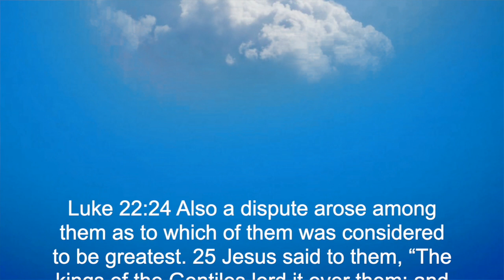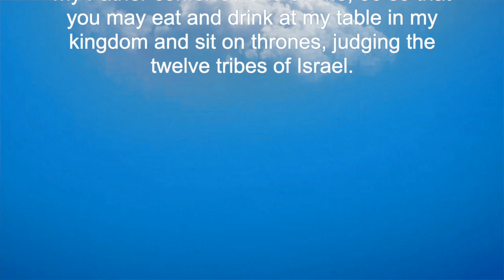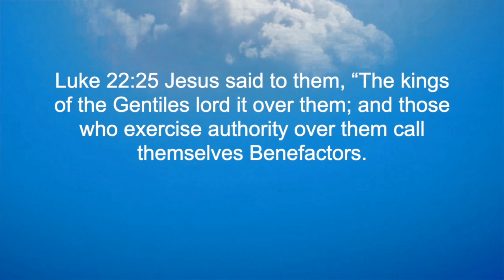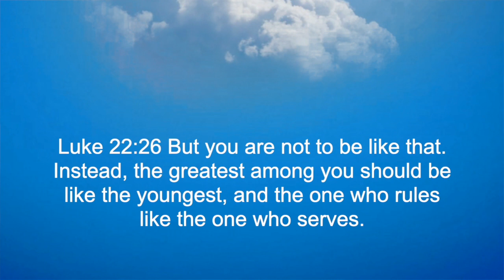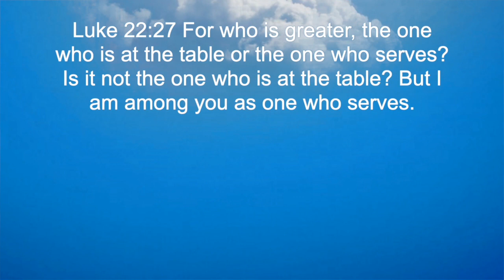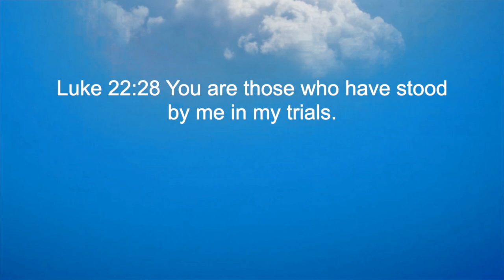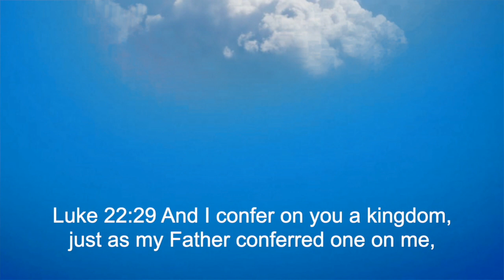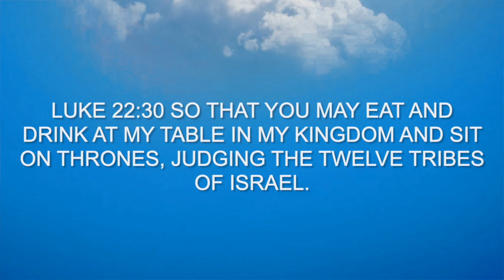Roots In Christ Min-Sunday@11:00AM (10/24/21) How Good Is Your Service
Christians should be honored and encouraged to be in Christ's service above being served by people.